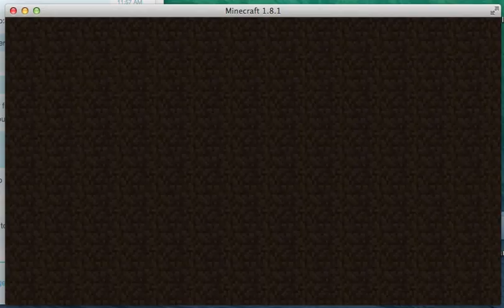COD EP.2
im sorry for some stuff